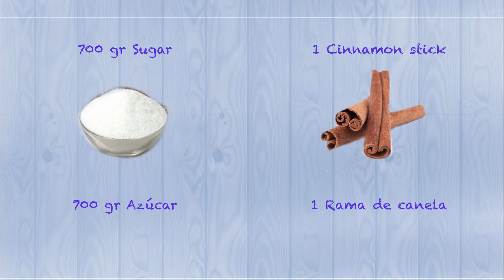Arrope con mosto de uva